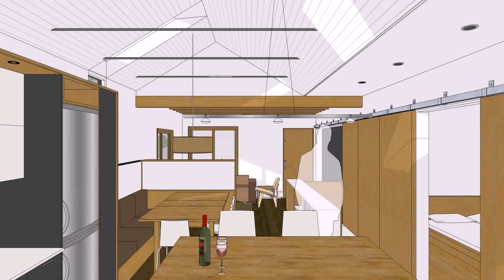Kitchen Design With Vaulted Ceiling - Gif Maker DaddyGif.com (see description)